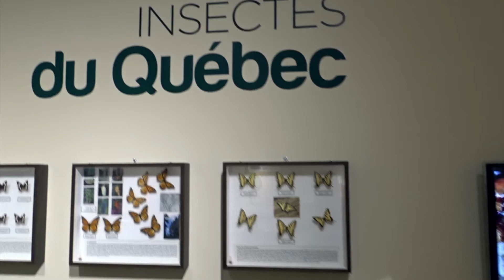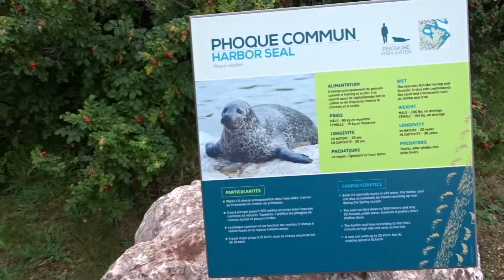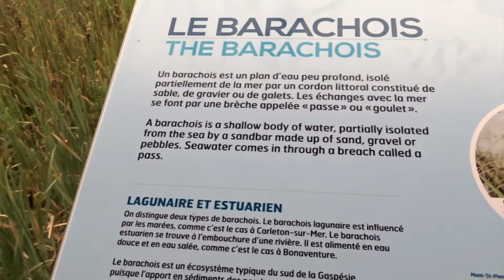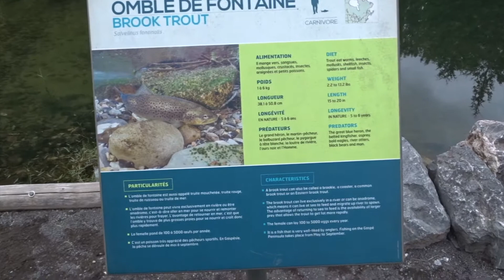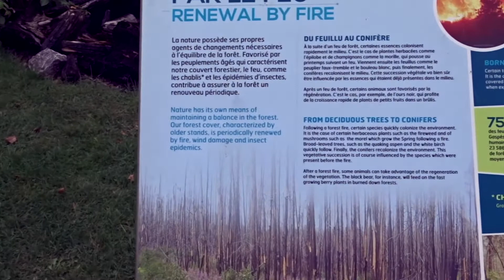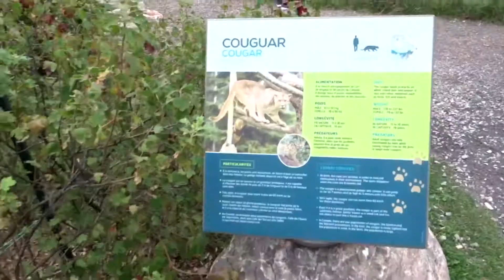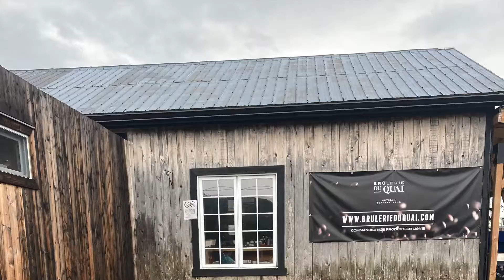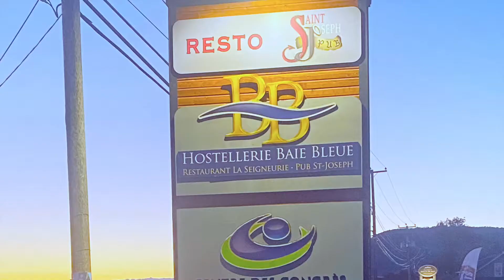Bioparc de la Gaspésie & camping de Carleton sur Mer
dans ce vidéo on vous présente la visite du bioparc de la Gaspésie ainsi que du camping de Carleton sur Mer sur une baie une des plus belles au monde selon nous